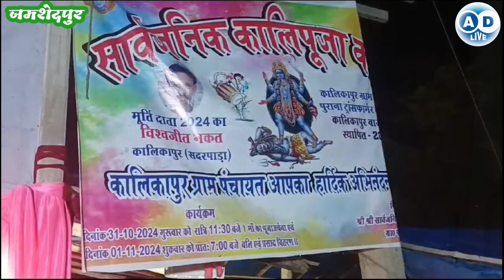एक दिन Potka विधायक Sanjeev Sardar के साथ | Bjp के सैकड़ो लोग JMM में शामिल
रमेश श्रीवास्तव
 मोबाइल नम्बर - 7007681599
 rameshshrivastava709@gmail. com
 धन्यवाद
your Quaris
Potka विधायक Sanjeev Sardar
Bjp के सैकड़ो लोग JMM में शामिल
jharkhand election 2024
ad live jamshedpur
news
AD Live
Ad live
your qwistion
your question
your questions my answers,
your questions
जमशेदपुर न्यूज
jamshedpur news